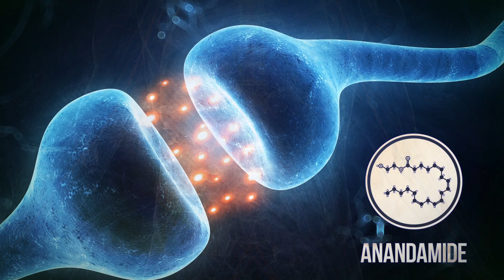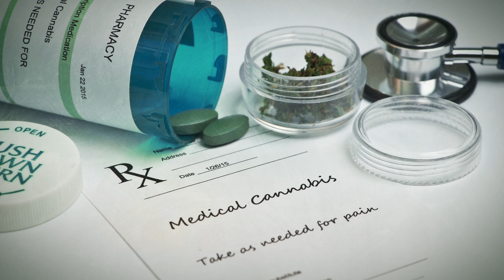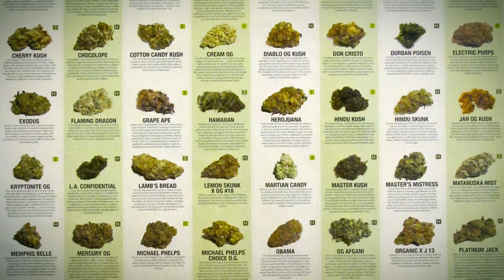The Science Behind Marijuana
We take an in-depth look at the effects, culture, and science behind the popular drug, marijuana.